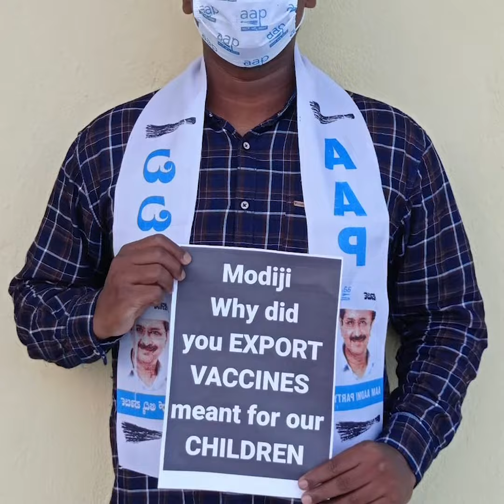Our lives are at stake!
Under BJP, only 3% of the Indian population is fully vaccinated. At this rate, our lives are at stake!